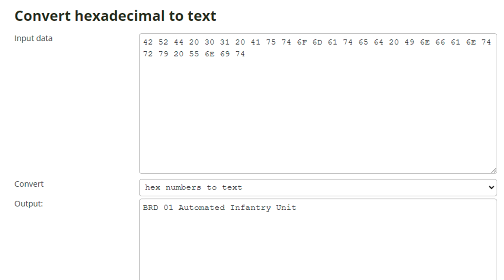Titanfall Fans Are Going To Love This!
Spectres Are Coming To Apex Legends